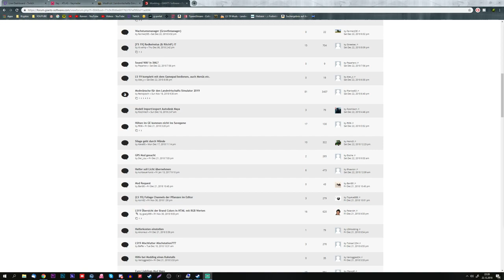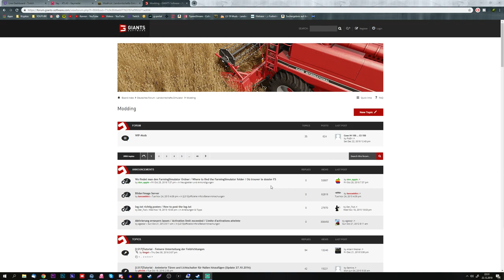KURZES STATEMENT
Möchte mich bei allen entschuldigen die ich als Idioten betitelt haben und sich angegriffen haben!

Möchte dennoch Bitte, euch eure eigenen Meinungen zu bilden! Das zeugt einfach von viel intelligenz anstatt blind irgendwem zu folgen, das betrifft auch mich natürlich, denn auch ich bin kein Heiliger und möchte niemanden dazu zwingen meiner Meinung blind zu folgen aber das wissen meine Zuseher eh =)

LG